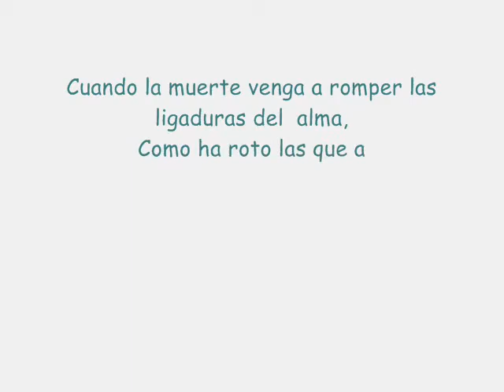Virginio Morales y Gliceria Perez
en memoria a Virginio Morales y Gliceria Perez